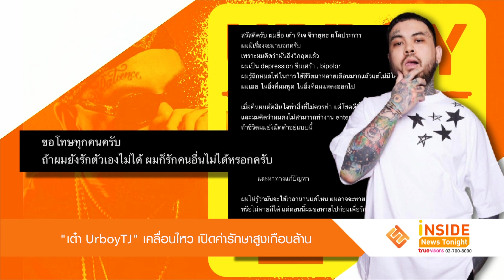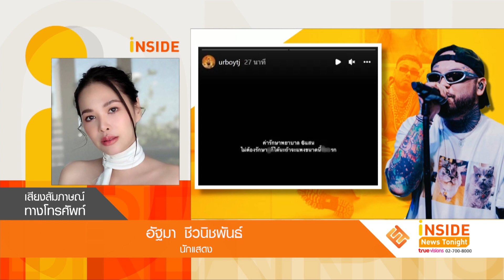แทบเป็นลม “เต๋า UrboyTJ” เปิดค่ารักษาสูงเกือบล้าน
กำลังใจยังคงถูกส่งให้อย่างต่อเนื่อง สำหรับ เต๋า UrboyTJ ที่ก่อนหน้านี้ได้ออกมาเผยว่ามีอาการป่วยซึมเศร้าถึงขั้นวิกฤต ซึ่งเจ้าตัวเป็น depression ซึมเศร้า,bipolarและรู้สึกหมดไฟในการใช้ชีวิตมาหลายเดือนแล้ว จึงขออนุญาตเข้ารับการรักษาอาการป่วยจนกว่าจะหายดี
ล่าสุด เต๋าUrboyTJก็ได้เคลื่อนไหวผ่านสตอรี่อินสตาแกรม เผยถึงค่ารักษาพยาบาลที่สูงถึง 6 แสนบาท พร้อมตัดพ้อโดยระบุข้อความว่า “ค่ารักษาพยาบาล 6 แสน ไม่ต้องรักษาก็ได้นะ ถ้าจะแพงขนาดนี้ ปล่อยไปตามทางเถอะ”
ซึ่งแฟนๆ และคนบันเทิง ยังคงร่วมส่งกำลังใจให้กับหนุ่มเต๋าอย่างต่อเนื่อง และขอให้เจ้าตัวกลับมาแข็งแรงทั้งกายใจ  ทางทีมข่าวขอเป็นอีกหนึ่งกำลังใจให้กับ เต๋าUrboyTJ เช่นกัน
ด้านคนบันเทิงอีกหนึ่งคนที่ประสบปัญหามีอาการซึมเศร้า อย่าง หมิว สิริลภัส ก็ได้ออกมาเผยถึง เรื่องค่ารักษาพยาบาล ว่าค่าใช้จ่ายแพงมาก ประมาณครั้งละหลักหมื่น  หลายคนก็ประสบปัญหาไม่มีเงินรักษา เจ้าตัวจึงอยากจะรณรงค์เรื่องนี้
ด้าน โบวี่ อัฐมา ก็เป็นอีกหนึ่งคนที่เคยเผชิญอาการซึมเศร้า แต่เจ้าตัวผ่านมาได้ เพราะใช้ธรรมะเข้าช่วย ตอนนี้ก็หายดีแล้ว